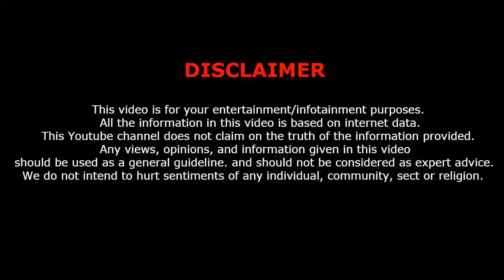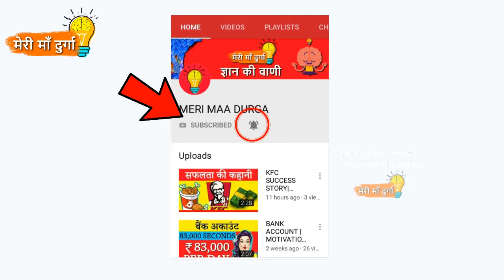दुर्लभ मछली मिली भारत में-Rare Scorpionfish found in Gulf of Mannar| In Hindi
SSC, BANK AUR UPSC EXAM KI PREPARATION WALE SABHI LOG Instagram Par mmd_knowledge ko jajur follow karein aapke liye bahut kuchh hai yahan, ek bar jajur dekhein don't miss it.

NAMASKAAR DOSTON, AAJ KI VIDEO MEIN MAIN APKO BTAUNGA scorpionfish ke barey mein jo ki fish ki ek rare species hai aur jo gulf of mannar mein mili hai.
TO DOSTON POORI VIDEO JARUR DEKHEIN AUR LIKE,COMMENT AND SHARE JARUR KAREIN; HAMARE CHANNEL KO SUBSCRIBE KAR KE BELL ICON KO JARUR DABA DEIN TAKI NAYI VIDEO KI NOTIFICATION APSE MIS NA HO.

In today's video, you will know about a rare scorpionfish found in the gulf of mannar and some very interesting facts about it in hindi.
So please watch the video till the end, and please hit the like button, comment and share this video with your friends and don't forget to subscribe to our channel for more knowledgeable videos like this.

1. My Microphone
2. My DSLR Camera
3. Laptop
4. My Tripod
5. My Smartphone
6. My Gaming Laptop
7. My CPU Cabinet
8. My Webcam
9. My Xbox
10. My Key Board
11. My Headphones
12. My PC Mouse

About:
NAMASKAR DOSTON, "MERI MAA DURGA (MMD KNOWLEDGE)" IS CHANNEL MEIN APKO MILEGI KNOWLEDGEABLE VIDEOS HINDI MEIN AND ALL KNOWLEDGEABLE VIDEOS ON DIFFERENT TOPICS.

Hi Guys, Welcome to MERI MAA DURGA YouTube channel, here you will get knowledgeable videos in Hindi and all the knowledgeable videos on different topics and videos which are dedicated to our nation's history and pride in easy Hindi language.. So hit the red button and subscribe now! and ya don't forget to press the bell icon for daily video's notifications.